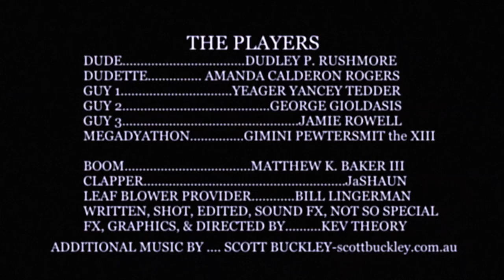"PERMISSION" a halloween commercial from photo17.com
When you're about to propose to the woman of your dreams, it's always classy to ask Dad's permission, that is unless he's a Megadyathon then it's all easier said than done.